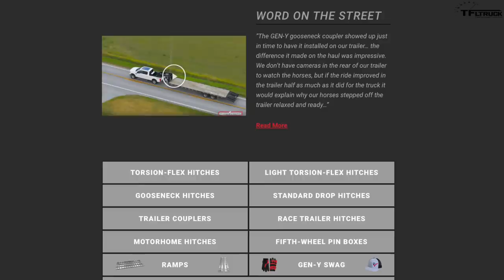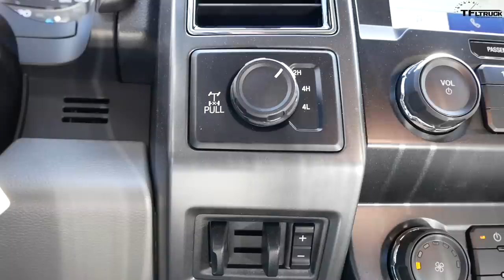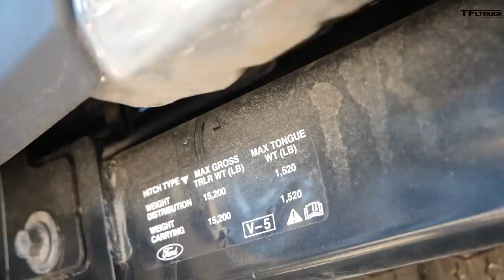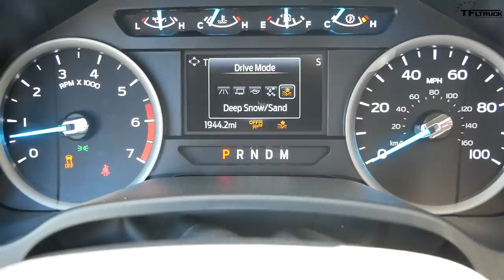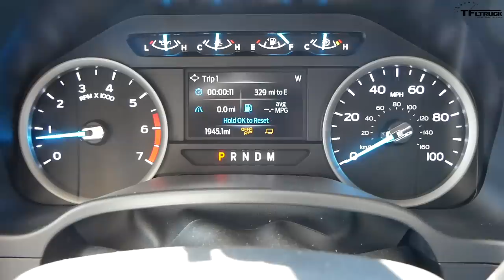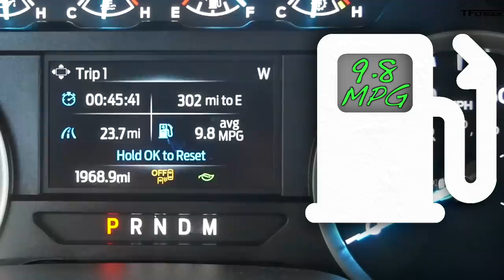Big Truck, Little Trailer! Ford F-250 7.3L Godzilla V8 MPG Loop with a 5,000 Lbs Trailer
) Check out the full line of adjustable torsion-flex hitches available from Gen-Y Hitch. Big Truck, But Little Trailer! Ford F-250 7.3L Godzilla V8 MPG Loop with a 5,000-pound load.